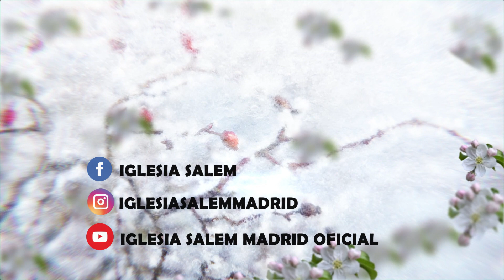Por que el mundo nos aborrece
LA ESCARCHA. Juan capítulo 7. Hoy: Por qué el mundo nos aborrece